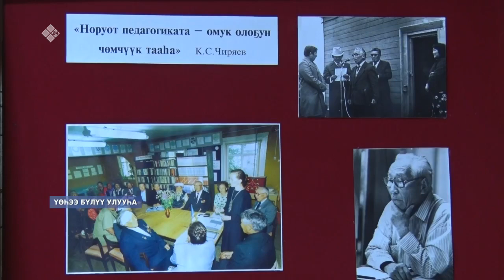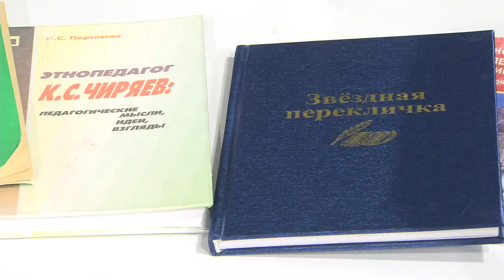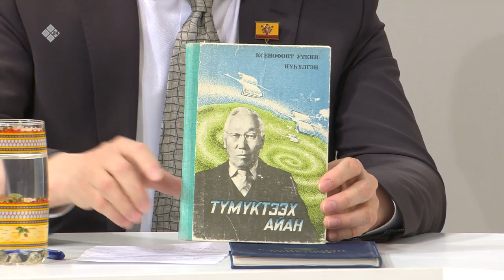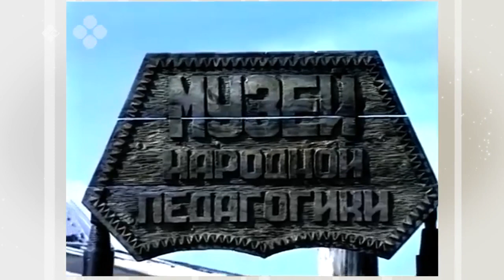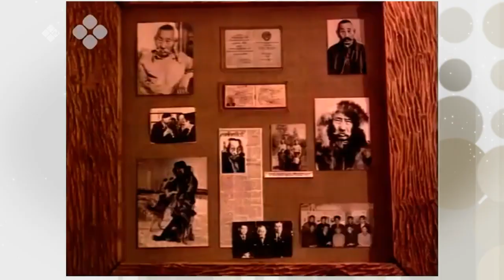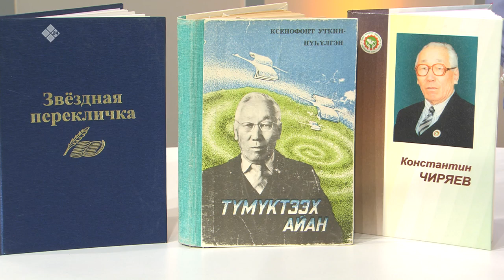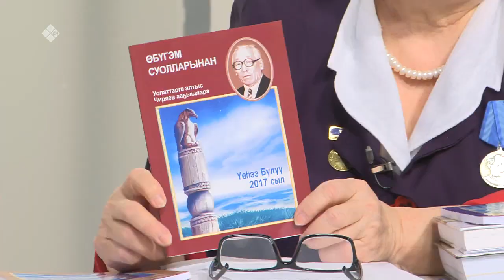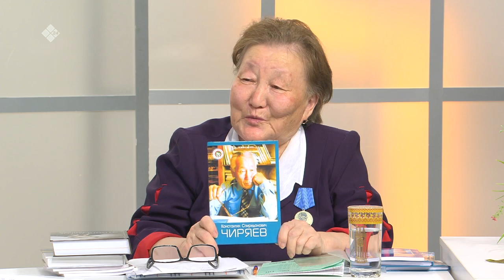«Кэрэ кэпсээн» биэриигэ: этнопедагог, академик Константин Спиридонович Чиряев 95 сааhа (21.05.22)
Бүгүҥҥү Ньукуолун чэчириэнньигинэн!!!
Сарсыҥҥыттан,
Ыам ыйын 22 күнүгэр сайыммыт саҕаланар күнэ, кэҕэ этэр,  мутукча көҕөрөр
Бүгүн бары алаадьы сытын таһааран, сири-дойдуну аһатан, кус этин амсайан бу күнү көрсүөҕүн,
Үөрүү-көтүү эҥэрдээх, Олоҥхолуу уйгу-быйаҥ олохтонуоҕуҥ!!